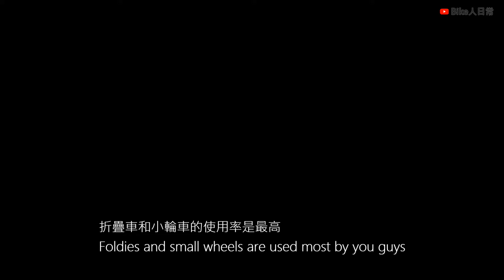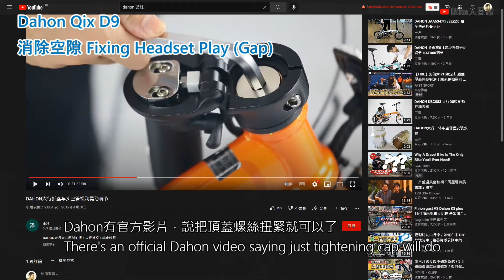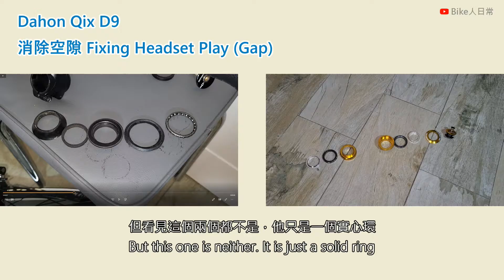唔使去單車舖：小輪摺疊單車碗組頭柱調整 How to Adjust and Service a Folding Bike Headset and Head Posts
本片由Nanoleaf💡智能燈板支持:
This video is supported by Nanoleaf 💡Smarter Decor:

00:00 Intro 引子
01:17 Dahon Qix d9 (Tightness adjustment調校鬆緊)
02:59 Dahon Qix d9 (Headset play/gap fixing消除空隙)
05:22 Dahon Qix d9 (Joint hex nuts關節鬆緊螺絲)
06:05 Trinx Warwolf 2.0 (Headset play/gap fixing消除空隙)
09:48 Handle bar tightness 手把鬆緊
10:00 Handle bar centering 置中手把位置
🚴🏼💻單車網店推介，送到屋企樓下👍🏽

🚴🏼‍♀️🏢單車實體店推介，全港最高評分單車店之一👍🏽
小頻道經營困難，可以用以下方法支持一下哦：
This small channel is difficult to run. You might support it through the following methods:

轉數快 FPS ID: 7551385
FAQs
1. 我邊度學英文普通話？YouTube，電影，字典，文法書，等等。我身邊冇人講英文。

2. 我單車係實用代步，唔係盲改型玩家。

3. 單車並不是我興趣，我興趣係煮嘢食同鋼琴。
拍攝器材 Filming equipment:
鴨寮街LED燈一支 LED Lighting from Ap Liu Street, Kowloon, Hong Kong

錄音器材 Audio recording equipment:
Samsung Galaxy S21 FE
Audio Technica AT2020 USB+ (Broken)

影片剪輯軟件 Video editing software:
PowerDirector 13
影片業務查詢（整車免問）